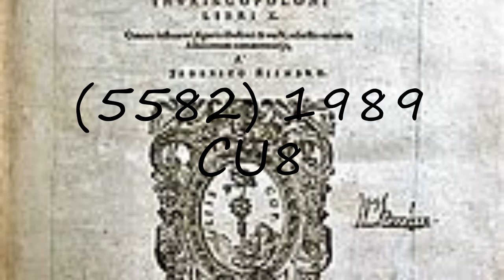How to pronounce (5582) 1989 CU8?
How to pronounce (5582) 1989 CU8? say (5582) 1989 CU8! How to say (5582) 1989 CU8. How to pronounce (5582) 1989 CU8 correctly.  Learn the pronounciation (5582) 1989 CU8! Expand your vocabulary, learn (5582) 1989 CU8 word. Use this free pronunciation guide to practice words at a time. Learn for free. Thank you for viewing, please like or subscribe! hoe om te sê, si të thuash, እንዴት እንደሚናገር, wie sagt man, comment dire, come dire, como dizer, как сказать, nasıl denir, cómo decir, 怎么说,